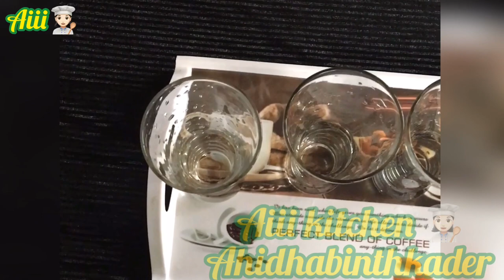Cucumber +lime ## beet root + lime Healthy drink 🥤 good for digestion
Ingredients

*Cucumber 1/2 portion
 Chilly 1 or 2 cut pieces—according to spices
 Ginger

Grind it well separately
Grinded mix transfer to ice cube try
Freez minimum 6 hr
Prepare lime—allow it to cool